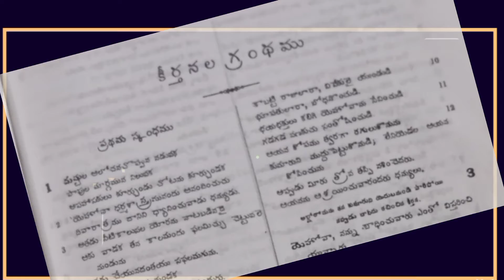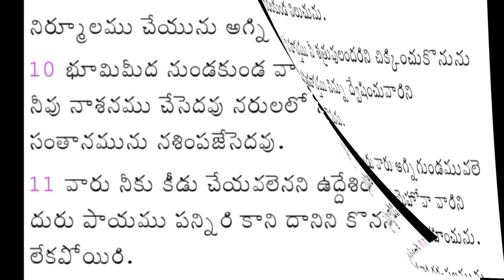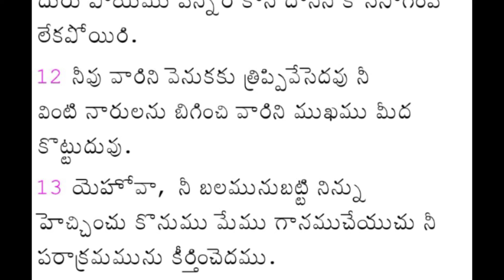బైబిల్ పఠనం | కీర్తనలు 21 వ అధ్యాయము | Psalm 21 | Telugu Bible Reading | Pastor Gaphoor Sheik